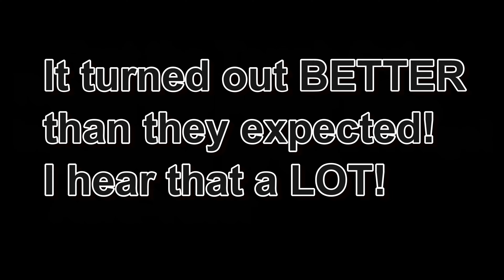Removing an Imposing Forsythia Hedge Ventrac Style!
This homeowner had a large forsythia hedge, about 1,800 square feet!  He wanted to reclaim that section of yard and turn it into new lawn space.  Using the Ventrac, I pulverized it with the Tough Cut, ground up the stumps, graded it with the Power Rake and then seeded it with the Aera-Vator.  He couldn't believe how well it turned out!